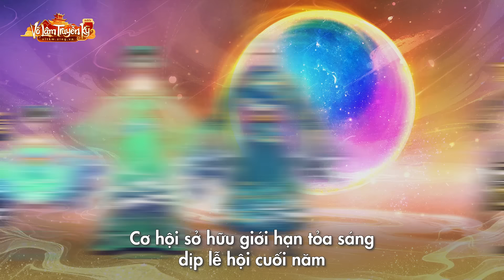NGOẠI TRANG TIÊN LẠC TINH VÂN || VÕ LÂM TRUYỀN KỲ MOBILE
✔ Kế thừa những tính năng huyền thoại của dòng game Võ Lâm Truyền Kỳ - Kiếm Thế
✔ Đột phá mobile với lối chơi không thể lực - không vượt ải, PK số lượng lớn không lag, tiết kiệm pin
✔ Bang hội - cộng đồng đồng lòng cùng nhau phát triển
✔ Hệ thống ngũ hành tương sinh tương khắc, hướng tới thập nhị môn phái
✔ Tự do thông thương, làm giàu không khó

» Tham gia HẸN ƯỚC VÕ LÂM ngay để được đặc quyền tham gia alpha test và nhận các phần quà đặc biệt